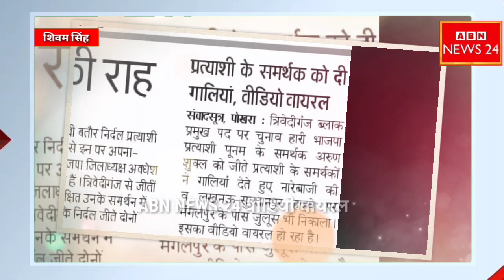बाराबंकी: ब्लॉक प्रमुखी चुनाव में प्रत्याशी के समर्थक को ने जमकर दी गालियां, वीडियो वायरल!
प्रत्याशी के समर्थक को दी

: त्रिवेदीगंज ब्लाक प्रमुख पद पर चुनाव हारी भाजपा प्रत्याशी पूनम के समर्थक अरुण शुक्ल को जीते प्रत्याशी के समर्थकों ने गालियां देते हुए नारेबाजी की व लखनऊ सुल्तानपुर हाइवे पर मंगलपुर के पास जुलूस भी निकाला। इसका वीडियो वायरल हो रहा है।